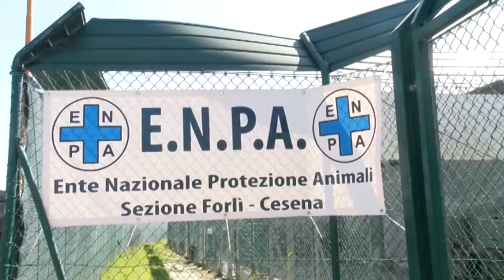CESENA: Commissariato il gattile dell'Enpa- VIDEO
I volontari ora si chiedono cosa succederà alla struttura ma soprattutto ai gatti. Da qualche settimana il gattile dell'Enpa di Forlì- Cesena, situato in zona Pievesestina a Cesena è stato commissariato.  "Ancora ben poco chiare sono le ragioni che hanno spinto la Giunta ad avviare una simile procedura" si legge nel sito dell'Enpa FC. E' stato quindi sciolto il consiglio direttivo del gattile presieduto da Mariangela Bairadi e nominato Laonardo Poli, socio del'Enpa di Meldola, commissario della struttura per 6 mesi. Secondo le prime informazioni che arrivano dal coordinamento dell'Enpa regionale pare che alla base del commissariamento ci sia un problema burocratico, ma gli atti ufficiali con tutte le spiegazioni arriveranno nei prossimi giorni. La sezione dell'Enpa di Forlì- Cesena conta all'incirca su  una 50ina  di volontari suddivisi tra gestione delle colonie di randagi e  gestione del gattile , organizzazione mercatini e organizzazione raccolte cibo. Inoltre i volontari si occupano dell'organizzazione di eventi per la raccolta fondi visto che il comune copre solo il 40-50% delle spese complessive. Le spese effettuate  sono date da costi veterinari, dai farmaci , da cibo, da mantenimento della struttura, da materiale di pulizia, dal costo delle utenze luce acqua gas. Solo nel 2015 sono stati raccolti 1000 gatti  tra abbandonati rinunce di proprietà cuccioli ammalati. Sono stati fatti adottare 360 gatti e sterilizzati 378 adulti.